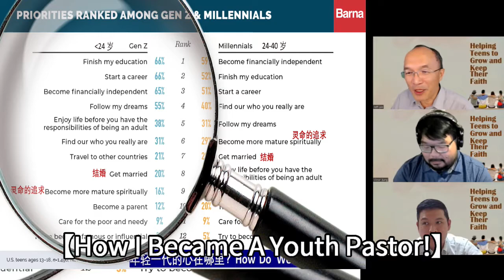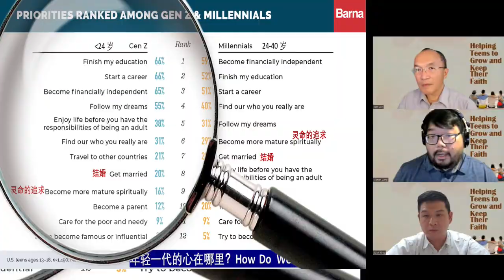【How I Became A Youth Pastor!】 Teen Talk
2G Teen Talk, shared by Victor Sung and Joshua Ong.  It address spiritual issues of teens from Asian immigrant families.